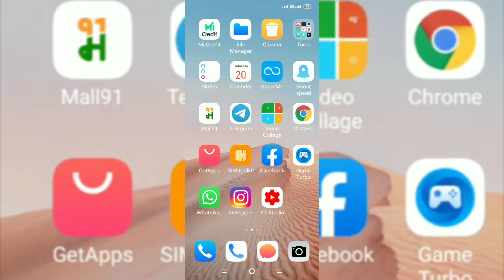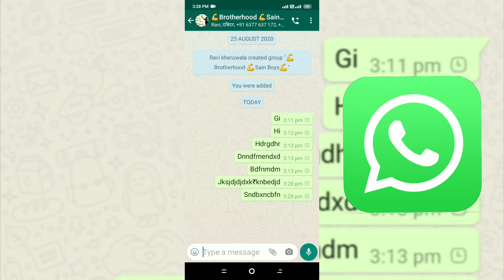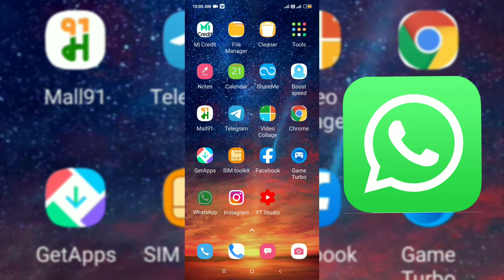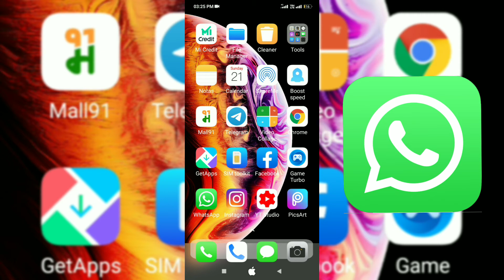Whatsapp ke 5 amazing fact jbwhatsapp वटसप कि टरीक आप जानते हो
ke 5# amazing fact Apne Ek alag se folder # Banaye # WhatsApp per aap jab online # ho to aap Kis Kisko aapka show Karen WhatsApp ki 5 Gajab Ajab tric # # so g # Dc dc Don # WhatsApp ki amazing fact # WhatsApp ki amazing truck # WhatsApp #